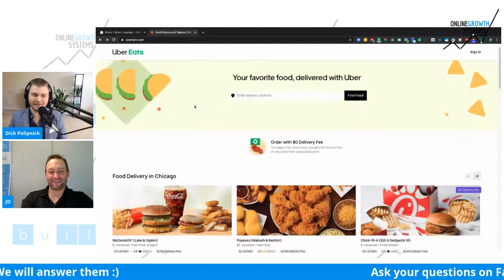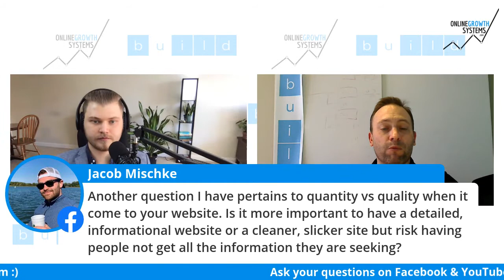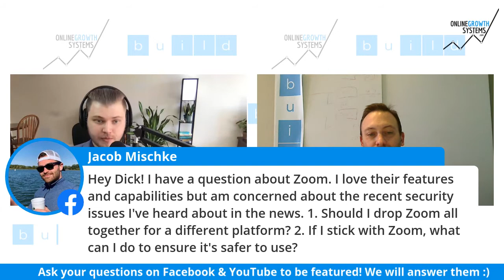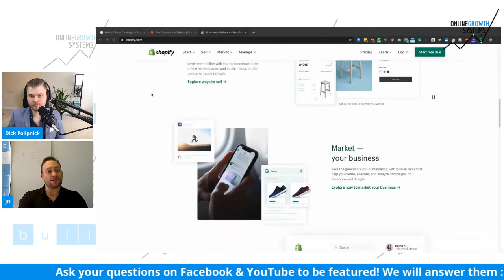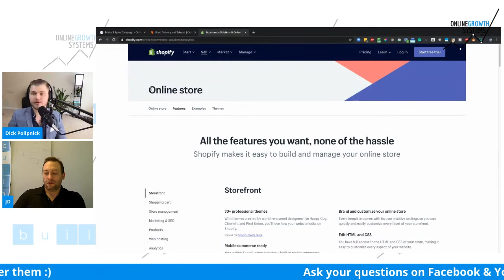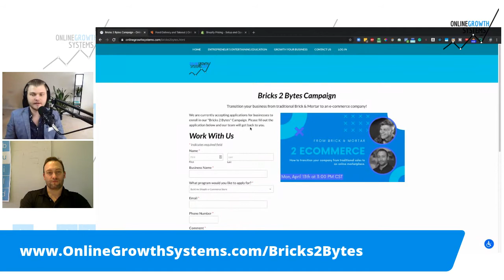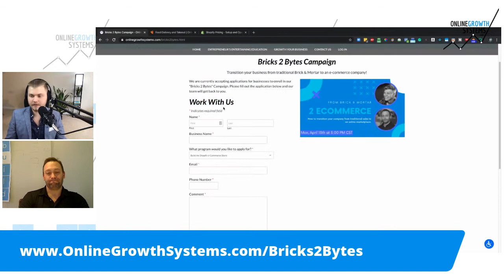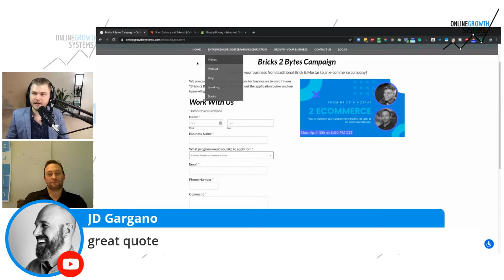How to Pivot from Brick & Mortar Retail to an e-Commerce Online Store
In this webinar/livestream, you'll learn how to transition your traditional brick and mortar retail store to an online store using Shopify and other marketing tools.

In this webinar, you will learn:
1. How to transition your business from brick and mortar to online
2. Shopify Best Practices
3. How to sell more food on UberEats and other food delivery platforms
4. How to use zoom for client meetings
5. How to set up an online store during COVID-19
6. Building your first e-commerce store
7. Pivot from traditional retail to selling online

We are joined by co-hosts Dick Polipnick from Online Growth Systems, a leader in digital marketing space, and James (JD) Dietrich from Build Labs, a Minneapolis based software development firm.